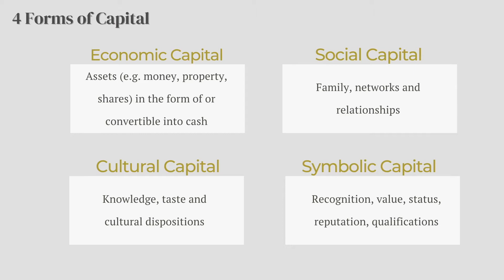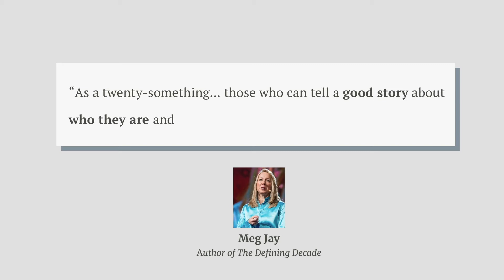Advice for 20 Year Olds | The Defining Decade by Meg Jay - Part Two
This is a Part 2 follow up video where I share my thoughts on the book "Why Your Twenties Matter and How to Make the Most of Them Now" by Meg Jay.

Books Mentioned:
The Defining Decade: Why Your Twenties Matter And How to Make the Most of Them Now

The Seven Principles for Making Marriage Work: A Practical Guide from the Country's Foremost Relationship Expert

If you want to support me in producing more quality videos, you can consider leaving a virtual tip
The smallest domination is $3, which is like buying me a cup of coffee!

About me:
Hi I'm Tess, a final year university student from Singapore.
I make videos about productivity and book reviews about investing, personal finance and self-development.